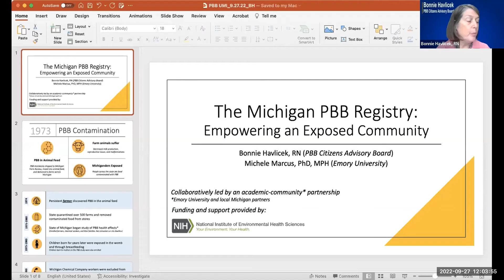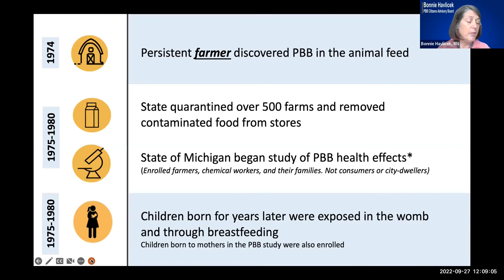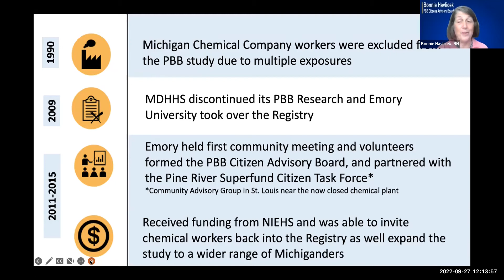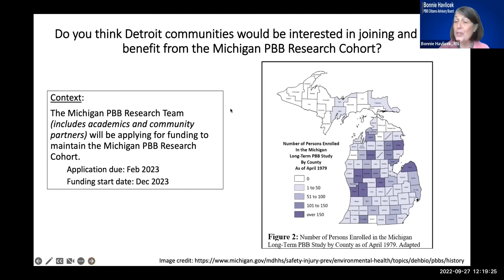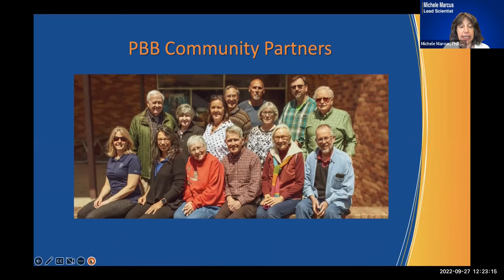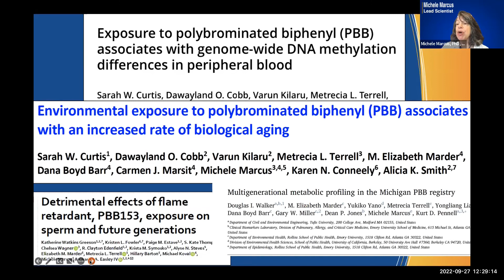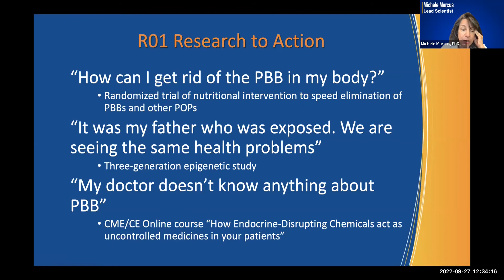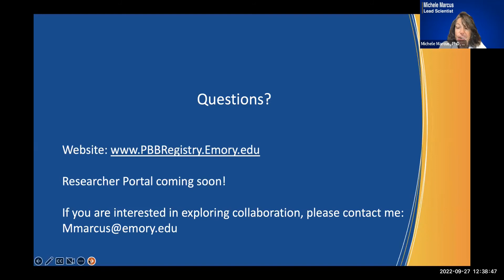“PBBs in Michigan: Empowering an Exposed Community”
“PBBs in Michigan: Empowering an Exposed Community” with Bonnie Havlicek, RN (PBB Advisory Board) and Michele Marcus, PhD, MPH (Emory University); Moderated by Amy Schulz (University of Michigan)